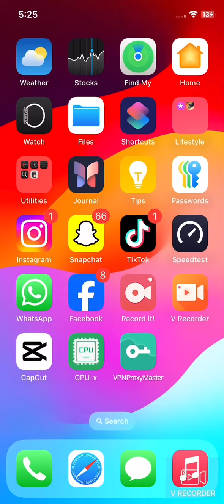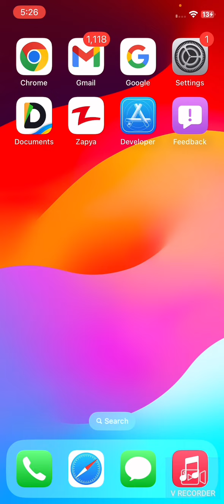Fix iPhone/iPad Restore Screen After iOS 18 Update | Latest Method 2025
In this video, we’ll show you how to fix the issue of your iPhone or iPad being stuck on the restore screen after the iOS 18 update, using the latest methods available in 2025. If your device is stuck in recovery mode or showing the restore screen, follow these troubleshooting steps to resolve it.

What You’ll Learn:

Why your device gets stuck on the restore screen
Step-by-step guide to fix the restore screen issue
Tips to avoid restore screen problems in the future
 0:00 - Introduction
0:25 - Understanding the Restore Screen Issue
0:50 - Steps to Fix Restore Screen on iOS 18
1:35 - Final Tips for Device Recovery

iPhone restore screen fix, iOS 18 restore issue, iPad stuck in recovery mode, fix iOS restore screen, recovery mode fix iPhone, latest 2025 method, Apple support